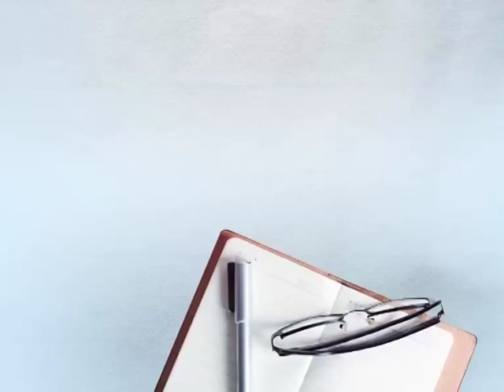ਇਹ ਕਿਤੇ ਹੜ੍ਹ ਨਹੀਂ ਆਇਆ, ਲੁਧਿਆਣਾ 'ਚ ਬਾਰਿਸ਼ ਹੋਈ ਹੈ